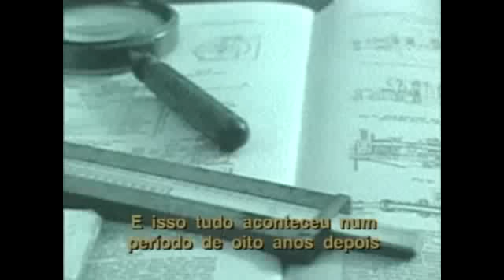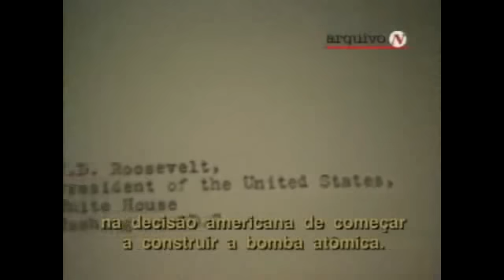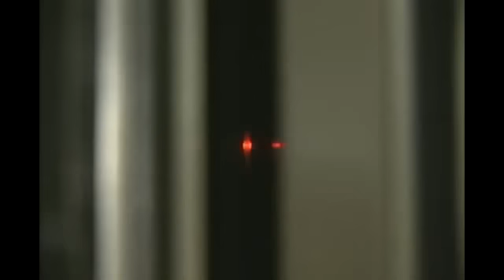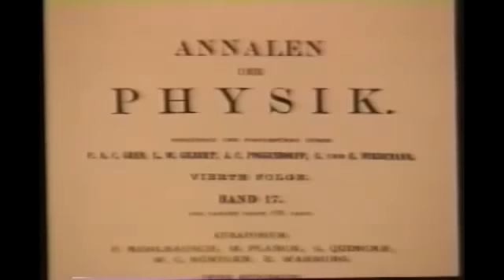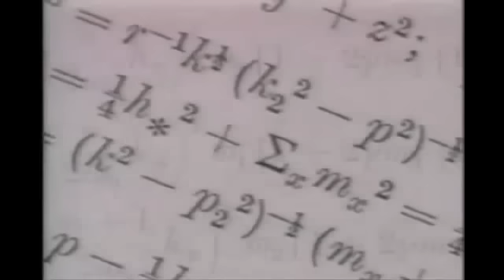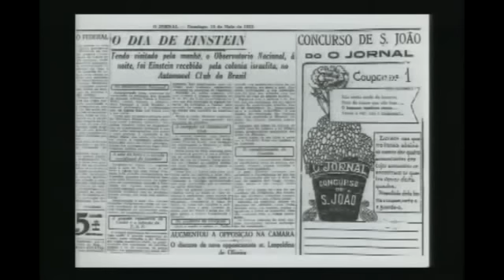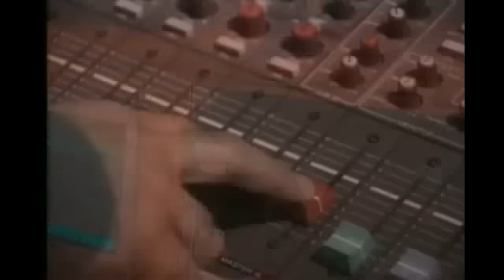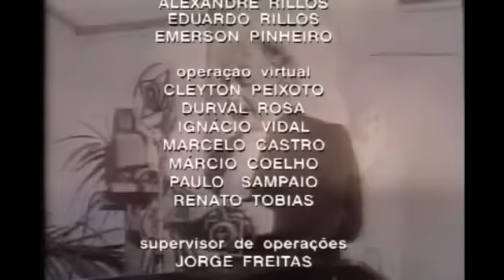100 Anos de Teoria da Relatividade (Legendado) Documentário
Sinopse: Especiais feitos no ano em que as principais teorias de Albert Einstein completaram 100 anos. Veja uma entrevista com o seu biografo e depois alguns cientistas brasileiros falando sobre o tema. Os caminhos do homem que mexeu com a história da humanidade aos 26 anos. Teorias que revelaram novos conceitos e trouxeram facilidades no mundo moderno e que até hoje guiam a ciência nos avanços tecnológicos depois da comprovação da existência da molécula, a explicação para a natureza da luz. Saiba como Einstein amadureceu essas ideias e foi consagrado como um divisor na história da física.